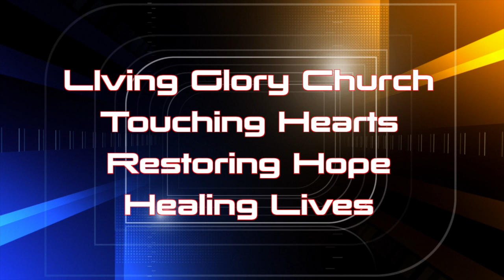Living in Gods Best, aired 06/16/2019